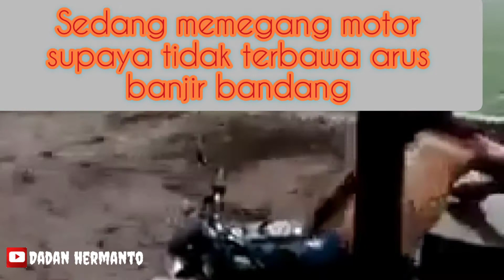Banjir Brebes, terlihat warga sedang mempertahankan kendaraan yang terbawa arus.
terlihat warga sedang mempertahankan kendaraan bermotor yang terbawa arus
banjir bandang di brebes Jumat 12/2/2021